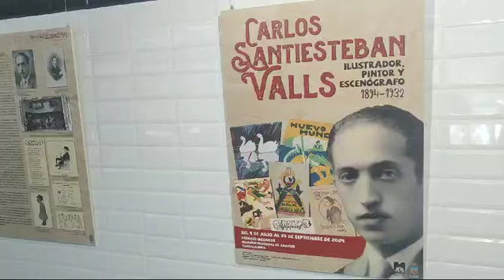Exposición Calos Santiesteban Valls (padre) en el Mercado de Abastos de Guadalajara 1